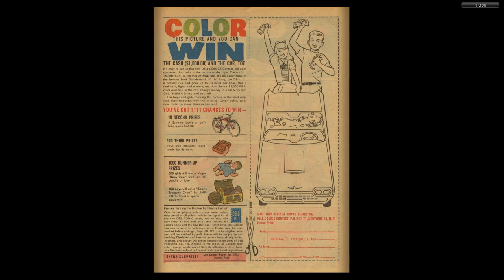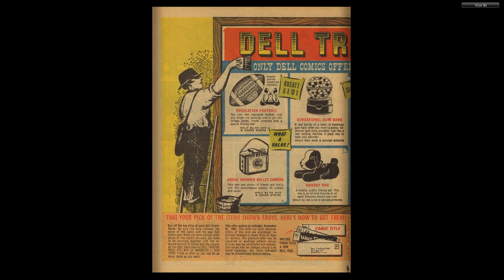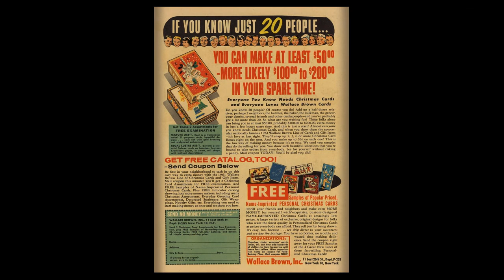Tom And Jerry 207 1961